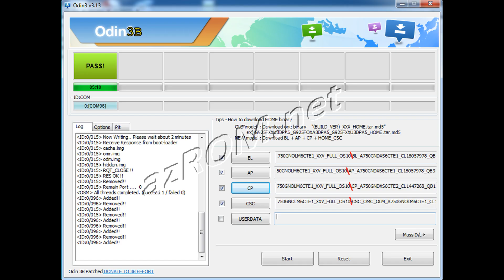Bypass FRP Samsung A750GN U6 BiT6 - Remove Google Account A750GN U6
How To Bypass FRP Samsung A750GN U6 BiT6, How Remove Google Account A750GN U6, Hướng dẫn xóa tài khoản google A750GN Bit 6 U6. How Remove FRP Samsung Galaxy A7 2018 SM-A750GN U6